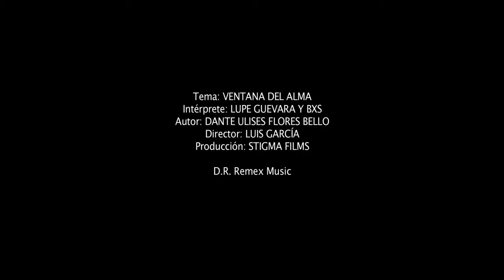Bryndis x Siempre - Ventana del alma